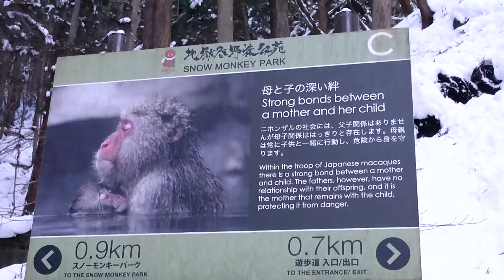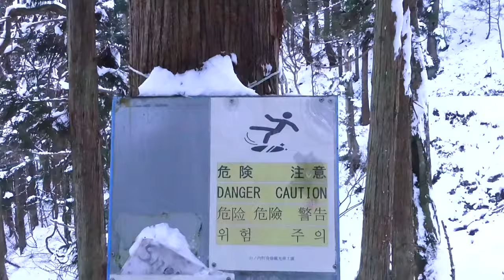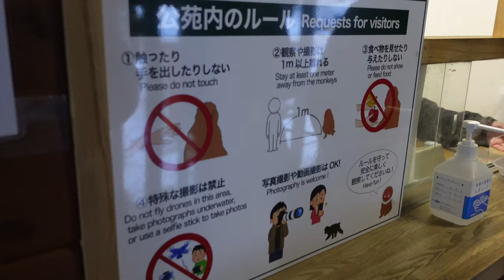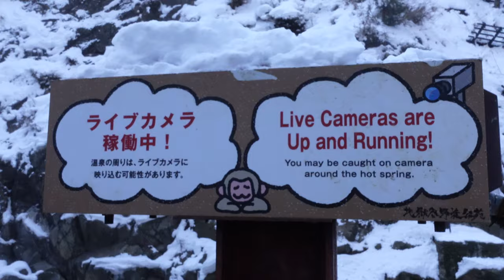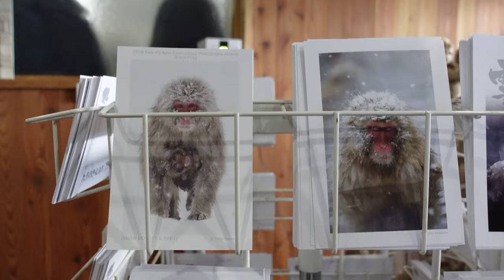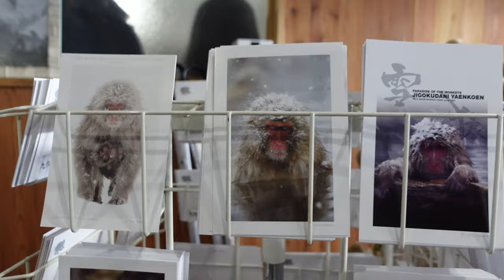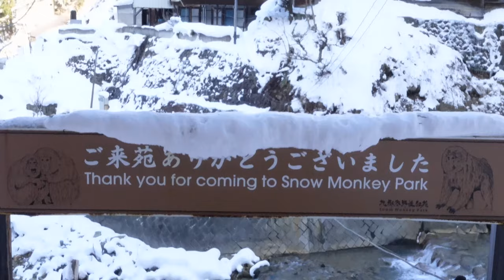Japanese SNOW MONKEY Park in Nagano ❄️ 🐵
If you're in Nagano.. how can you NOT visit the Japanese Snow Monkeys?!! It's worth the 30 minute hike out to see these guys chilling in the onsen and hanging out 🙈

Chapters:
00:00 Jigokudani Monkey Park entrance
0:22 Hiking
2:10 Monkey Park Entrance
2:33 Onsen Monkeys
4:02 About the snow monkeys
5:43 Souvenirs + Resting place
7:10 Hike back down
7:52 Cafe